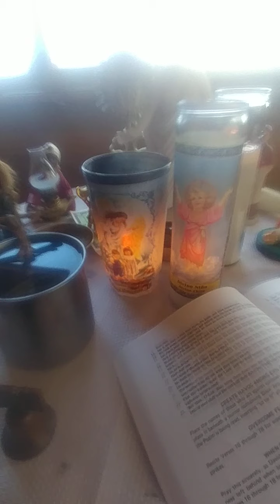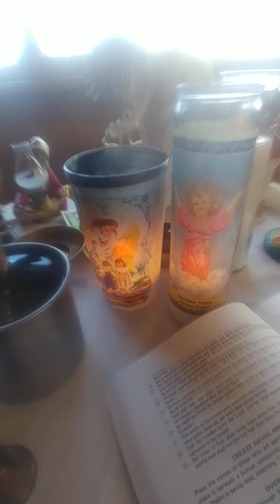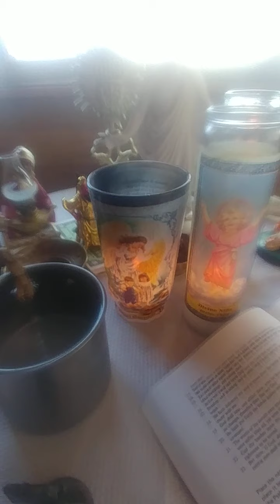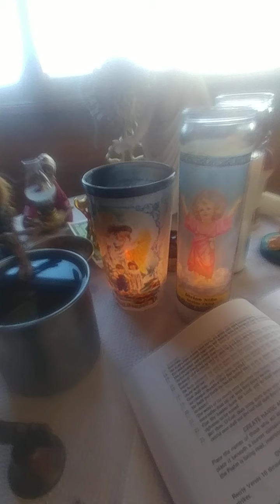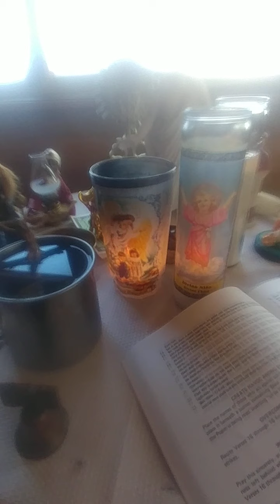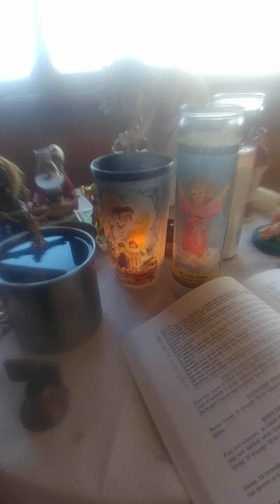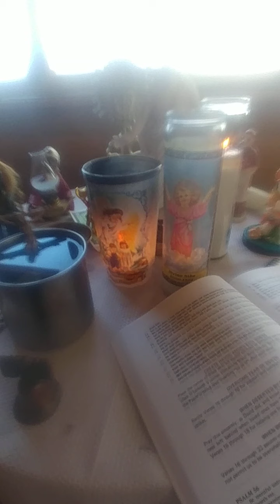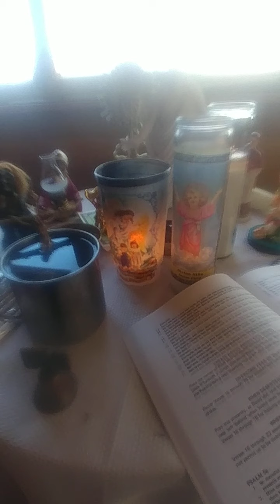VICTORY! SAVE THE CHILDREN WORK is paying off!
This is the original blog post where I detailed the work.

Sitting in front of my Boveda I can go in and out of trance so what I meant to say was "every knee shall bend and every head shall bow".

Here is PSALM 56. Read this every day that the work in going!
1. Be merciful unto me, O God: for man would swallow me up; he fighting daily oppresseth me.

2 Mine enemies would daily swallow me up: for they be many that fight against me, O thou most High.

3 What time I am afraid, I will trust in thee.

4 In God I will praise his word, in God I have put my trust; I will not fear what flesh can do unto me.

5 Every day they wrest my words: all their thoughts are against me for evil.

6 They gather themselves together, they hide themselves, they mark my steps, when they wait for my soul.

7 Shall they escape by iniquity? in thine anger cast down the people, O God.

8 Thou tellest my wanderings: put thou my tears into thy bottle: are they not in thy book?

9 When I cry unto thee, then shall mine enemies turn back: this I know; for God is for me.

10 In God will I praise his word: in the Lord will I praise his word.

11 In God have I put my trust: I will not be afraid what man can do unto me.

12 Thy vows are upon me, O God: I will render praises unto thee.

13 For thou hast delivered my soul from death: wilt not thou deliver my feet from falling, that I may walk before God in the light of the living?